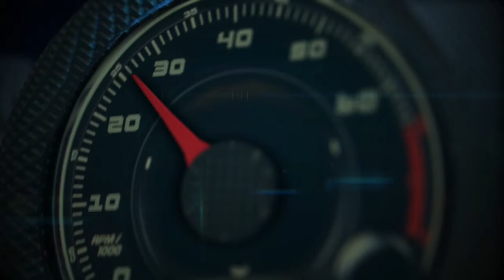Autos 0-60 - Midsize SUVs disappoint in small overlap front crash test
The Chevrolet Equinox and its twin, the GMC Terrain, are the only midsize SUVs out of nine evaluated to earn a good rating in the IIHS small overlap front crash test, which continues to challenge manufacturers more than a year and a half after its introduction.

The Equinox and the Terrain qualify for the Institute's highest award for 2014, TOP SAFETY PICK+. The Toyota Highlander, a midsize SUV whose acceptable small overlap rating was announced in December, also qualifies. The award is given to vehicles with a good or acceptable small overlap rating, good ratings in four other occupant protection tests, and a rating of basic or higher for front crash prevention.

Three other midsize SUVs in the test group rate poor for small overlap protection, and three are marginal.